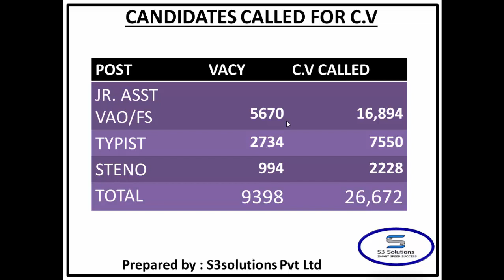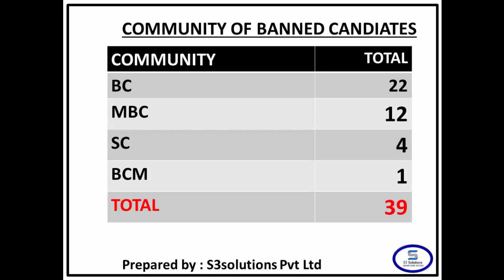TNPSC GP-IV 2019:RE- RANK DETAILS: COMMUNITY WISE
எந்த  RANK வரை CANDIDATES BAN ஆனாங்க ???
RE-RANK’ல் என்ன OPPORTUNITY ???